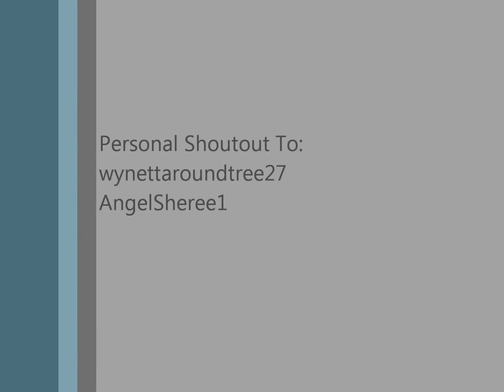Personal Hair Care Tips 2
Do you have curly, unruly, frizzy, kinda hard to manage hair like me? Well, I figured I'd make a video where I could share a few personal tips of mine that I personally do and have learned from my hair dressers. Ain't promoting any of these companies or brands, just thought I'd share what I find helps my hair and hopefully it can help anyone else. :)